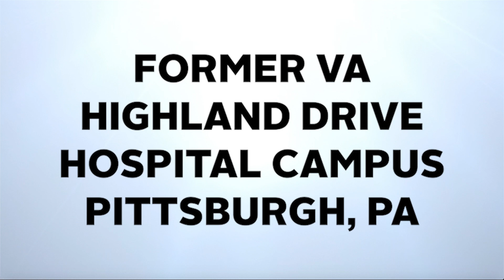VA Highland Drive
A video overview of the former neuropsychiatric hospital known as the Pittsburgh Veterans Affairs Healthcare System Highland Drive Campus and Leech Farm Veterans Hospital. This property, referred to by GSA as VA Highland Drive, was transferred to the ownership of the City of Pittsburgh in 2021. This video includes: drone-based video obtained September 10, 2019 and GoPro-based video obtained on October 9, 2019.